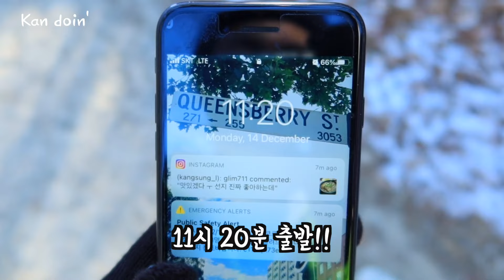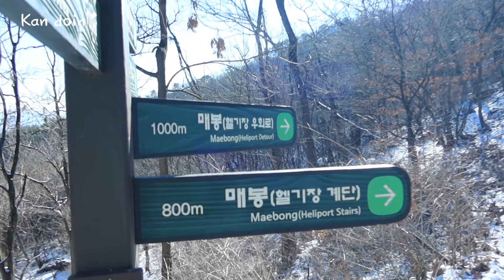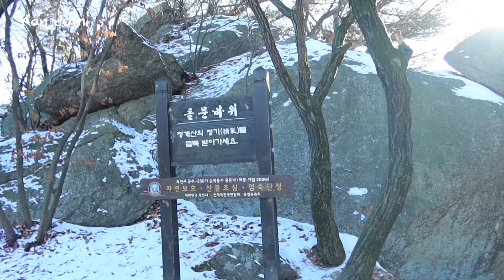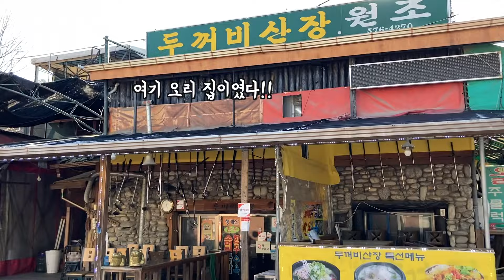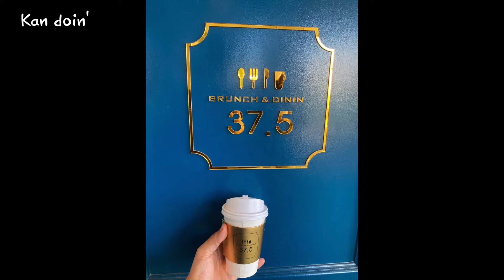청계산등산하다 길을 잃었습니다... 등산 브이로그 등산 가시죠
이번에 함께 다녀온 청계산 등산 브이로그 입니다 ㅎㅎ